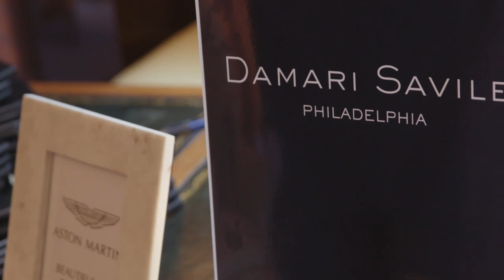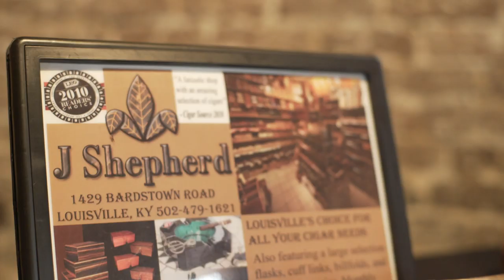WPT Visits the Kentucky Derby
The World Poker Tour joined forces with Baccarat once again for the Poker and Ponies event as part of the 2019 Kentucky Derby. See all the fun had by Tony Dunst and Lynn Gilmartin to raise money for the Jimmy V Foundation!

Give us love on Instagram